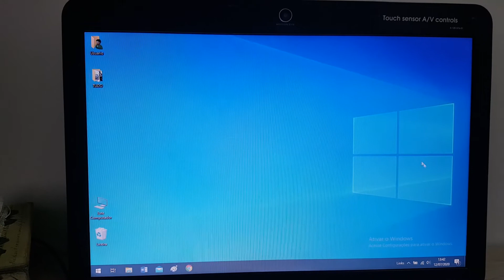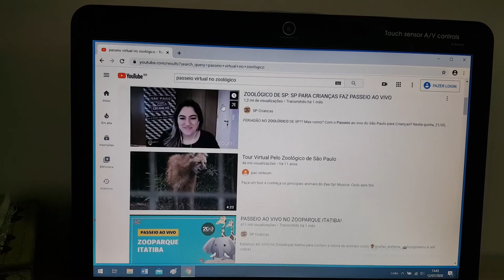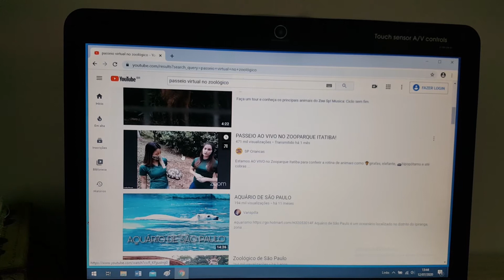Aula 23 - "Passeio virtual no Zoológico" - Aula de Informática com a professora Carol (2º e 3º ano)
Na aula de hoje da professora Carol, os alunos aprenderão como acessar um passeio virtual no Zoológico, com a ajuda do YouTube.

A aula é indicada para alunos do 2º e 3º ano.